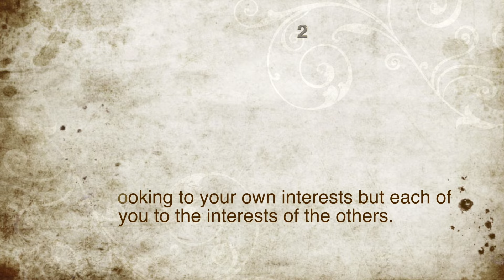TIHP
This video is about interview